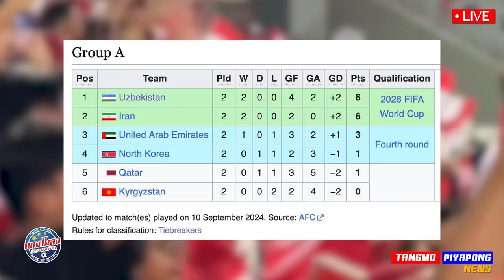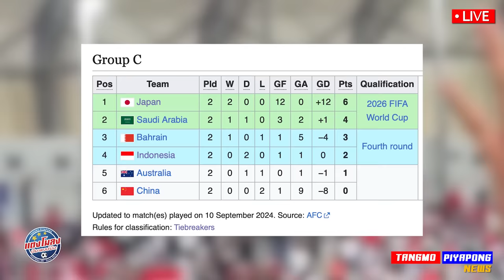ด่วน ทวีป ลั่น !! อินโด ลุยบอลโลก ตัวเทพ !! ยุโรป เต็มทีม / หน้าแตก โอนสัญชาติ ไม่ได้ !!